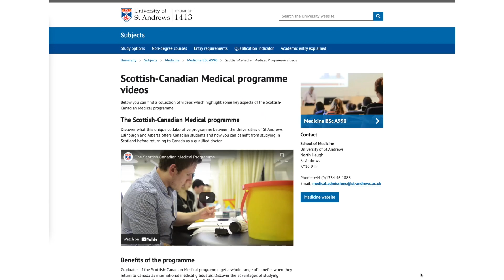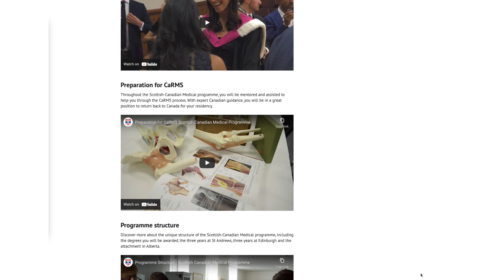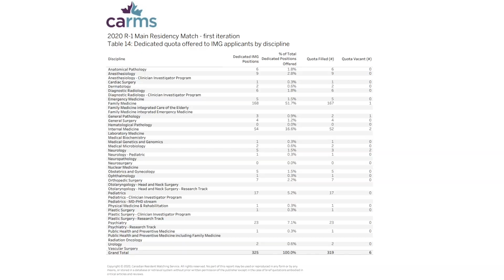What You Weren't Told about Studying Medicine Abroad | Canadian Pathways to Medicine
For Canadians, studying Medicine abroad is one pathway to becoming a doctor. In today's video I share what you must know before attending an International Medical School in terms of costs and career prospects as an International Medical Graduate (IMG).
The statistics in this video are coming from primarily the Association of Faculties of Medicine of Canada (AFMC) and the Canadian Resident Matching Service (CaRMS).

Time Stamps:
0:00 Introduction
1:18 Cost Comparison
3:52 Living Away From Home
4:30 Career Prospects

I love to hear your questions or comments. Leave one below and I will do my best to respond!

About Me 👇:
My name is Dani and I'm a Canadian 🇨🇦  Medical Student at the University of Calgary 🏫
My YouTube videos provide a Canadian 🍁  perspective on pursuing a career in medicine from high school to med school and beyond.
My goal is to provide you with the most useful and valuable content for your journey to practicing medicine 🩺
My videos touch on various topics like getting involved in research, improving your grades, studying for the MCAT and more 📝
Feel free to get in touch with me via my Instagram page @Dani_Kilani 📱

I hope you find this channel valuable 😊